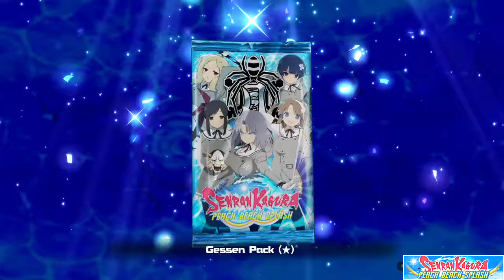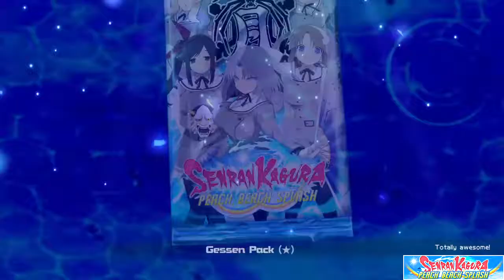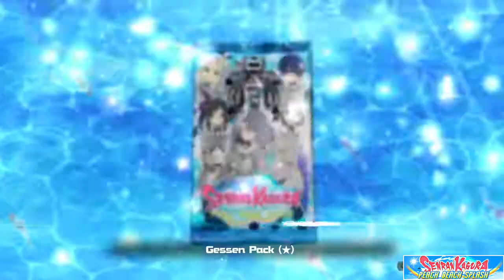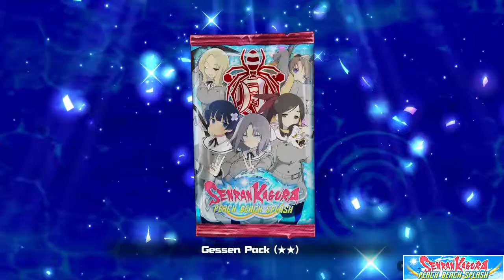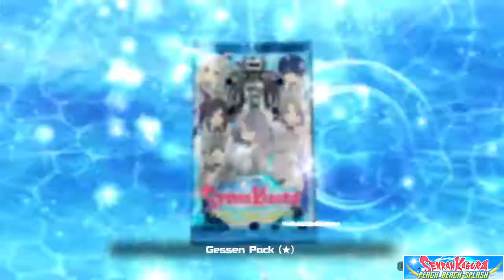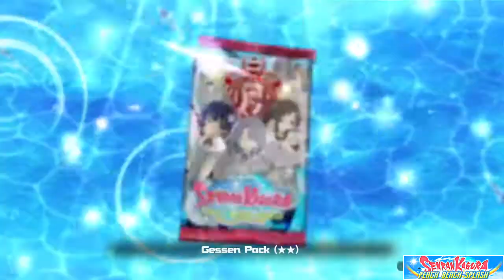Senran Kagura Peach Beach Splash: Gessen Academy Girls(Late Upload)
Doin The first  half of the story with the Gessen Academy girls. Now that Iv'e done the Peach Beach Splash tournament with each of the 4 sqauds, its time to move to the second half the story